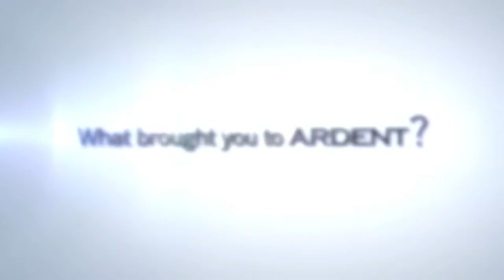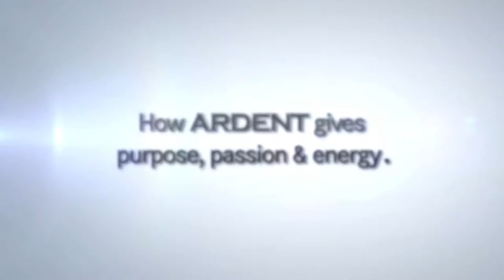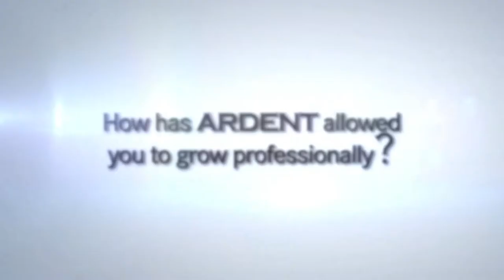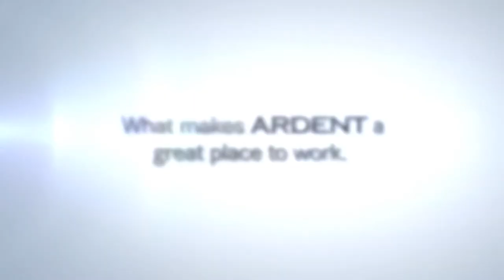Ardent Employee testimonial 5 min